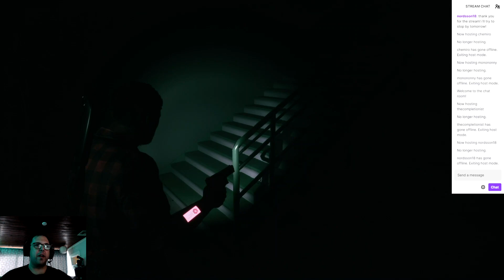Wednesday Night Small Town Hallucination Hootenanny with Dad!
A man on the edge cuts to the very HEART of Sacred Heart hospital!